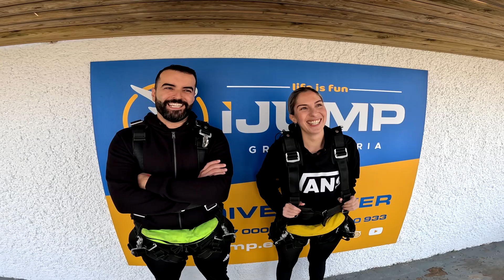Domingo Primer salto en paracaídas! desde 10000 pies en iJump Gran Canaria